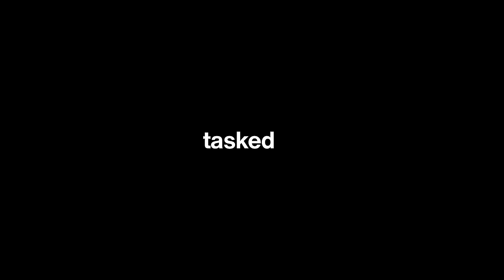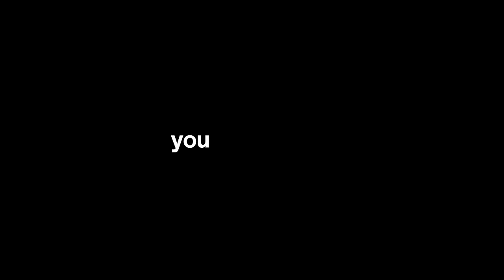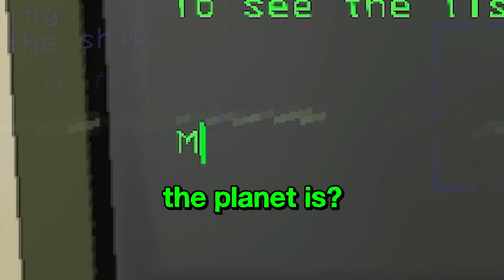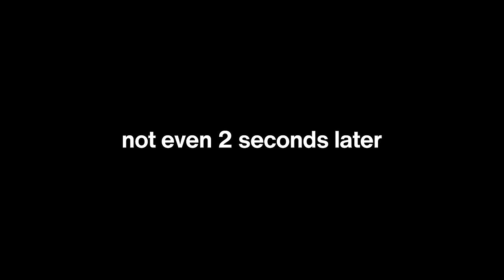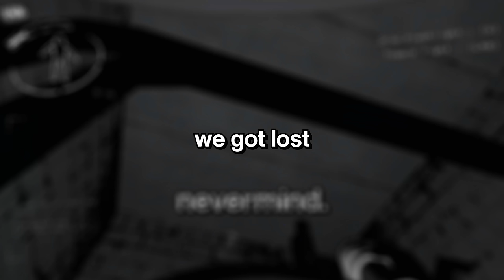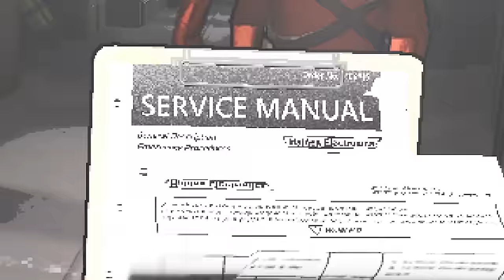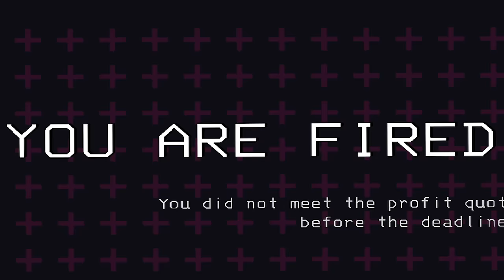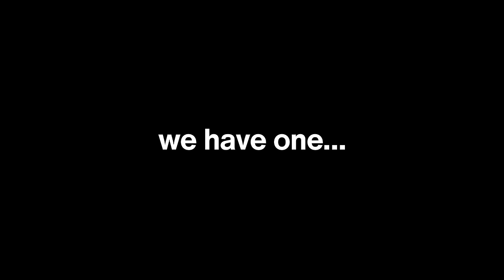Lethal Company in a Nutshell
Lethal Company is 2023's game of the year. It's the most terrifying yet hilarious game that you can play. This video delves into the all of the ridiculous situations you'll find yourself in while working for The Company.

Chapters:
INTRO - 00:00
MOON 1 - 02:11
FIGURING IT OUT - 03:28
MOON 2 - 05:04
MOON 3 - 06:23
OUT OF CONTEXT - 10:01
MOON 4 - 10:30
MOON 5 - 12:44
MOON 6 - 13:50
MOON 7 - 14:39
MOON 8 - 16:54
MOON 9 - 18:50
FINAL RUN - 20:40
FINAL FINAL RUN - 22:41
OUTRO - 23:54

Skullker (Red): @Skullker
Bing (Green): @bangbowbing
Heavenly (Pink): @HeavenlyyFather

MUSIC ▼